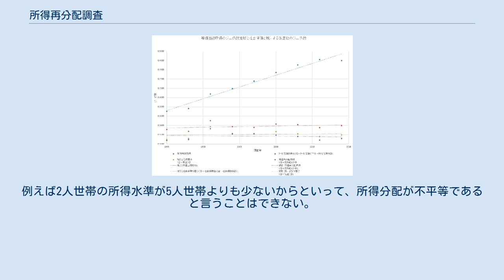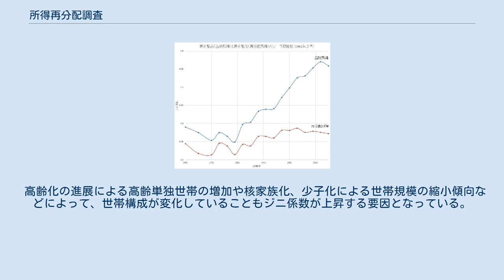所得再分配調査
所得再分配調査（しょとくさいぶんぱいちょうさ）は、厚生労働省が税や社会保障制度による所得再分配の状況を調べるために実施している調査である。
1962年度から3年に一度実施されており、2020年8月時点で最新の調査は、2017年7月13日から同年8月12日までの１か月間調査が実施された所得と税、社会保険料負担等に関するものである。
 当初所得とは、所得税や社会保険料を支払う前の雇用者所得、事業所得などの合計。
公的年金などの社会保障給付は含まれない。
 再分配所得は、当初所得から税や社会保険料負担を控除し、公的年金などの現金給付と医療、介護、保育などの現物給付を加えたもの。
 等価所得とは、世帯の所得を世帯人数の平方根で割ったものである。
 1962年以降の再分配前（当初所得）と再分配後（再分配所得）のジニ係数推移 但し、世帯人数数を考慮に入れた補正は行っていない。
 右上図は、1962年以降の再分配前後のジニ係数を同じく所得再分配調査によってあらわしたものである。
表は、下のようになっている。
 当初所得のジニ係数の上昇傾向は長期に続いており、1990年度調査では0.4334であったが、2017年度調査では0.5594に上昇している。
一方、再分配所得のジニ係数は、1990年度調査の0.3643から0.3721へとわずかに上昇したのみであり、2005年度調査では0.3873と1962年以降最も格差が拡大していたが。
次回以降の調査では縮小し0.37台で推移している。
 所得再分配調査の当初所得のジニ係数上昇に対しては、これを日本社会の不平等度の上昇によるものであるとする意見と、不平等度が上昇しているわけではないとする意見が対立している。
 所得再分配とジニ係数 (等価再分配所得を基に) 上記のジニ係数とは別に、世帯人員数を考慮したジニ係数の推移は、右下図のような推移となっている。
世帯人員を考慮する理由は、生活水準を考えた場合、同じ年収でも単身男性者と4人家族で生活する場合、生活の余裕度が異なるるためである。
そのため、世帯人員数の違いを調整するため、世帯の可処分所得を世帯人員の平方根（√）で割った値を等価所得としている。
 そして、右下図はそれぞれ を示しており、以下の下表のようになっており、2017年度調査では、前回調査より拡大しているものの2005年度調査より縮小傾向であり、等価再分配所得のジニ係数は0.3119となっている。
 ジニ係数は所得分配の不平等度の指標であるが、その解釈は単純ではない。
高齢者が増加すれば無職で所得のない世帯が増加するのでジニ係数は当然悪化するが、これが不平等度の高まりであると解釈することには異論がある。
また、世帯の規模が異なれば所得水準が違っても生活水準が違うとは限らない。
例えば2人世帯の所得水準が5人世帯よりも少ないからといって、所得分配が不平等であると言うことはできない。
 高齢化の進展による高齢単独世帯の増加や核家族化、少子化による世帯規模の縮小傾向などによって、世帯構成が変化していることもジニ係数が上昇する要因となっている。